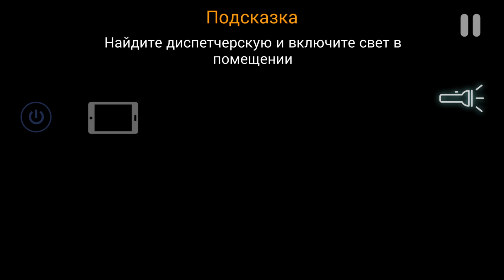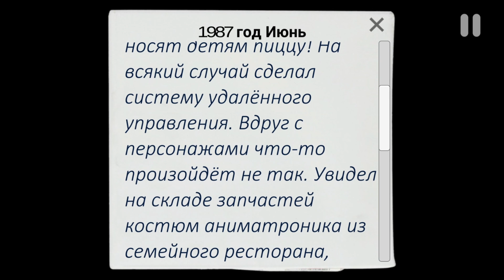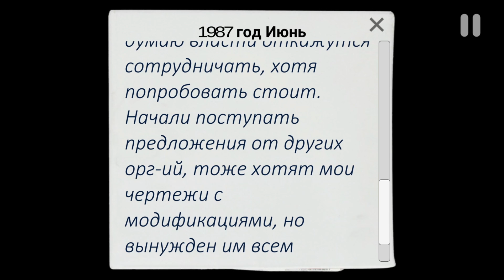СТРАШНЫЕ АНИМАТРОНИКИ В ОФИСЕ! - CASE: Animatronics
CASE: Animatronics - по-настоящему страшный стелс хоррор от первого лица. Анонимный хакер взламывает охранную систему полицейского участка. Электричество отключено. Выходы заблокированы. Металлические шаги все ближе. Выживете ли вы, детектив Бишоп?
Добро пожаловать в полицейский участок, где работа допоздна может свести вас в могилу. Вы - детектив Джон Бишоп, который задержался в полицейском участке до глубокой ночи. От очередного кошмарного сна вас пробуждает странный звонок от старого знакомого, который переворачивает все с ног на голову.
Полицейский участок оказывается отключенным от электричества, охранная система взломана и все выходы перекрыты. Но поверьте, это не самая большая ваша проблема, дальше начнутся ужасы!

CASE: Animatronics - Андроид версия популярного стелc хоррора от первого лица который завоевал завидную популярность на ПК и вот настало время когда геймплей смогут оценить и владельцы мобильных устройств. Сюжет игры разворачивается вокруг детектива Бишопа, который оказался в запертом полицейском участке, а виной тому стала загадочная группа хакеров, которые получили доступ ко всем ресурсам обители порядка. Вам же теперь необходимо выжить в столь пугающих условиях. Отличная графика и подобранное звуковое сопровождение прекрасно передают атмосферу ужаса и страха.

Скачать игру CASE: Animatronics (IOS): пока нет